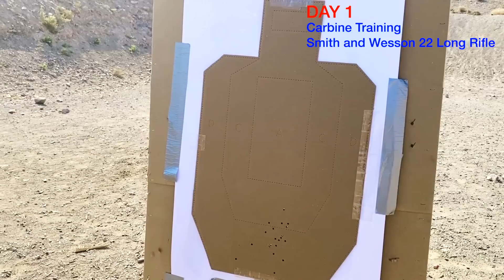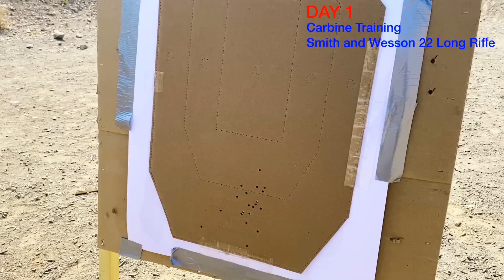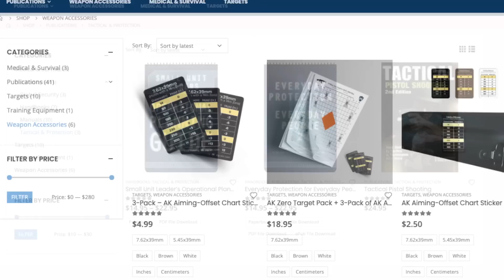FULL CARBINE TRAINING - CARBINE LADY | LADIES SERIES EP. 2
After our video on how ladies can easily handle a shotgun, people were curious as to how ladies might fare with the carbine.

In this video, Jacqueline undergoes full training on the basics of firing a carbine - from safety to stance to identifying natural point of aim, zeroing and adjusting, recoil, sling use, loading, and reloading, firing rhythm, and everything one needs to know, consider and apply when using the carbine.

Get ready for a thorough, intense and, albeit fun video and find out how Jacqueline performs in her training!

For more videos on safety, military methods, security training, and tactics, along with weapons handling, don't forget to subscribe to Erik Lawrence VSS and visit Erik-Lawrence.com for more info.  for weapons that I carry.

Be sure to check out the following websites and other social media accounts as we go full-on!